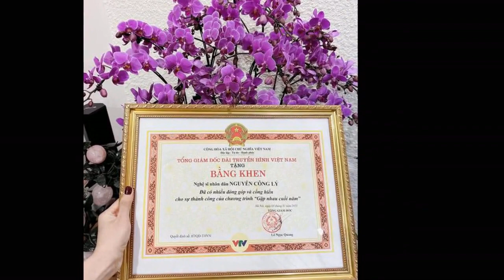Vợ NSND Công Lý xúc động khi chồng nhận bằng khen 'Gặp nhau cuối năm'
Vợ NSND Công lý xúc động xen lẫn niềm tự hào trước bằng khen của chồng.Tuy NSND Công Lý đang dần bình phục nhưng chưa thể đáp ứng cường độ biểu diễn và luyện tập như xưa nên anh được đặc cách và tham gia một vai đặc biệt để tri ân khán giả.
Sau buổi tổng duyệt và 2 buổi ghi hình Táo Quân 2023, NSND Công Lý trở về nhà với tấm bằng khen ghi nhận cống hiến trong chương trình "Gặp nhau cuối năm”, Ngọc Hà đã có những chia sẻ khiến nhiều người xúc động.
Là người “kề vai sát cánh” với NSND Công Lý từ những ngày ốm đau, hơn ai hết, Ngọc Hà hiểu những trăn trở, nhớ nhung của chồng với sân khấu. Cô cũng từng tiết lộ ông xã đã “nuốt nước mắt vào trong” khi phải vắng mặt tại Táo Quân 2022. Ngay khi sức khỏe NSND Công Lý ổn định, Ngọc Hà cũng là người động viên, hỗ trợ chồng trở lại sân khấu.
NSND Công Lý vui đùa trước khi tập lại thoại cùng Xuân Bắc.
NSND Công Lý nhận bằng khen vì có nhiều đóng góp cho sự thành công của chương trình “Gặp nhau cuối năm”.
Chia sẻ với VietNamNet trong một bài phỏng vấn gần đây, NSND Công Lý bày tỏ sự hồ hởi khi gặp lại ê-kíp Táo Quân đã gắn bó 20 năm qua.
Chị viết: “Khi MC Thảo Vân đọc tên từng người nhận bằng khen, trong đó có anh Lý, khán giả vỗ tay rất to. Nhìn anh Lý được Thiên Lôi, anh Thành Trung dìu ra sân khấu để chào khán giả, tôi nhìn từ cánh gà cũng muốn khóc. Thậm chí anh Xuân Bắc còn nói với tôi: “Khi nhìn anh Lý trên sân khấu mà 2 hàng nước mắt anh trào ra”.
Nhờ hậu phương vững chắc, NSND Công Lý đã dần trở lại với công việc và đảm nhận vai nhỏ trong chương trình Táo Quân 2023.
Ngọc Hà sửa sang quần áo cho NSND Công Lý trong hậu trường buổi tổng duyệt Táo Quân tối 6/1.
Không chỉ cảm động, Ngọc Hà còn vô cùng tự hào khi chồng luôn được đồng nghiệp kính trọng, yêu thương. Cô nguyện ước năm 2023, NSND Công Lý có nhiều sức khỏe để sớm trở lại với ánh đèn sân khấu.
"Gặp nhau cuối năm"- Táo Quân từ lâu là chương trình quen thuộc với khán giả truyền hình đêm giao thừa Tết Nguyên đán hàng năm trên VTV. Những vấn đề nóng của kinh tế, đời sống, xã hội, văn hóa... xảy ra trong năm được thể hiện dưới góc nhìn hài hước và sâu sắc luôn tạo được tiếng cười và hấp dẫn khán giả nhiều năm qua.